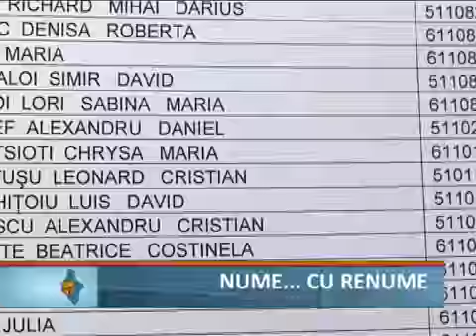Nume cu renume